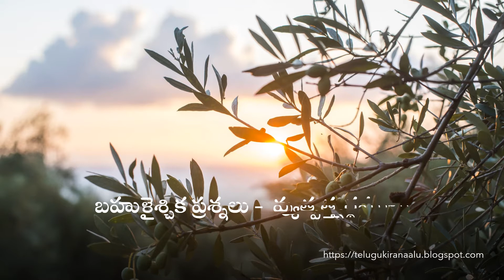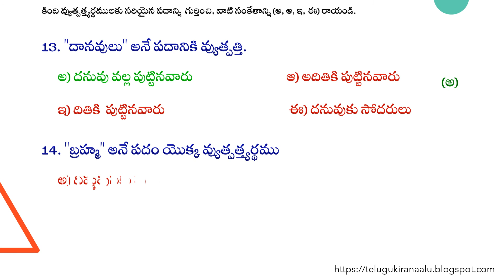10 వ తరగతి తెలుగు వ్యాకరణం - బహుళైశ్చిక ప్రశ్నలు - వ్యుత్పర్థములు / Telugu Grammar / Bits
ఈ వీడియోలో 10 వ తరగతి తెలుగు వ్యాకరణం - బహుళైశ్చిక ప్రశ్నలు లో  వ్యుత్పర్థములు నేర్చుకుందాము